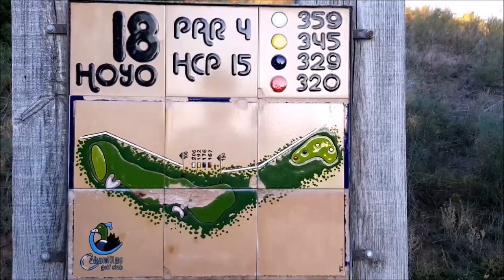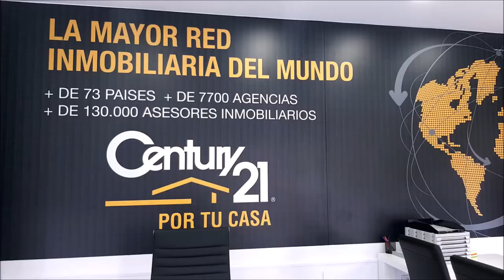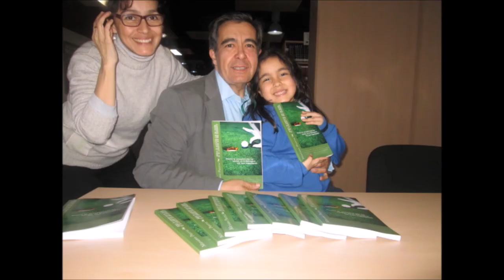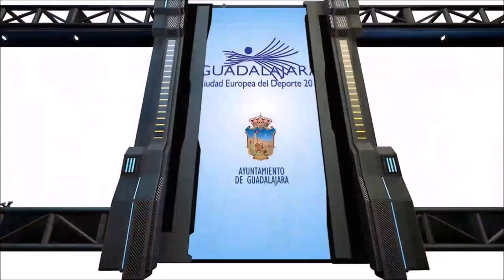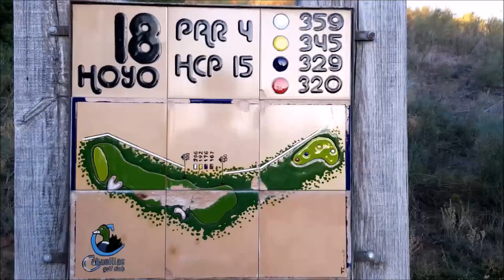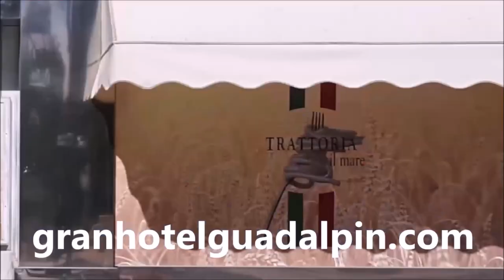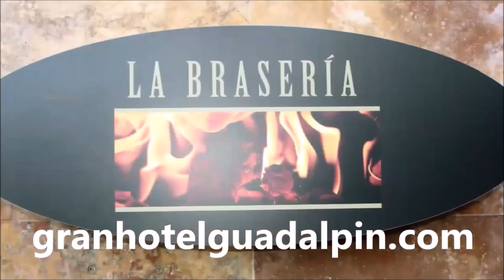SPORTS & GOLF 133 Carina Spera, Federico Diner, CARLOS VELEZ y Mariano Puerta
Programa SPORTS & GOLF 133   Carina Spera, Periodista Uruguaya de Golf, Federico Diner, Periodista Argentino de Golf, CARLOS VELEZ, Tuitero Panameño de Golf  junto a Mariano Puerta Director de COaching Golf Radio y TV . Un programa de  @CoachPuerta